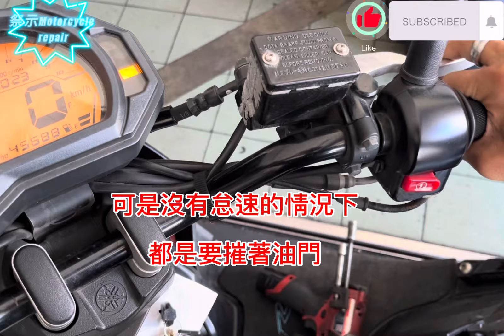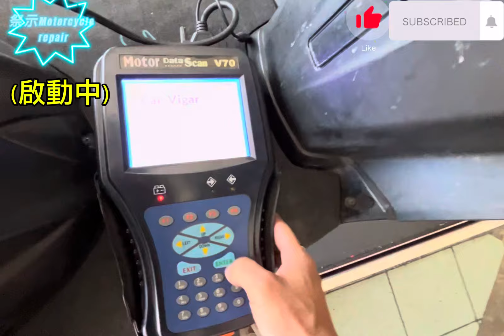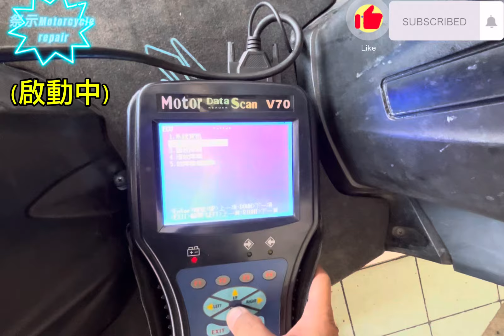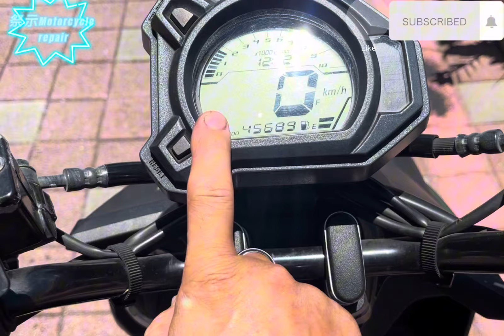BWS’R版125 沒摧油門就熄火 完全沒有怠速 到底是漏氣 還是什麼在搞鬼？